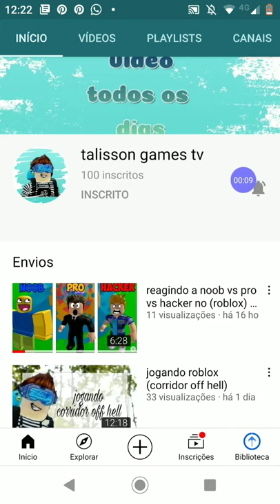se inscreve no canal do talisson games tv